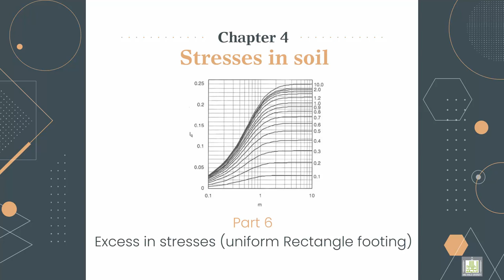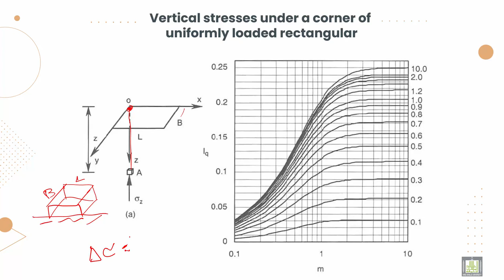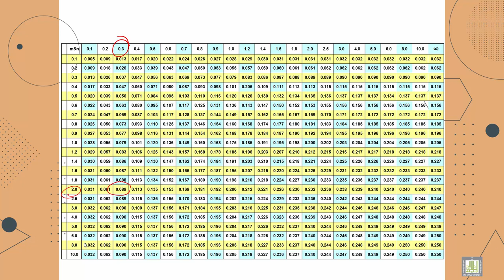Soil Mechanics ميكانيكا التربة |4-6| Excess in stresses (uniform Rectangle footing)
الوحدة 4 : Stresses in soil
الدرس 6 : Excess in stresses (uniform Rectangle footing)
Explain how to calculate stresses under uniform Rectangle footing